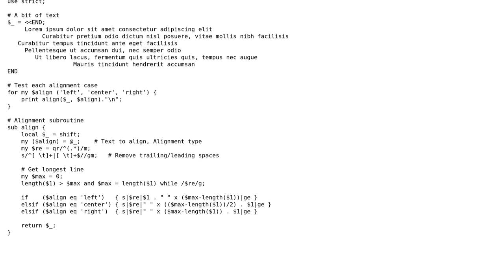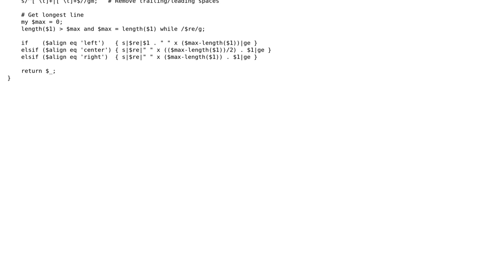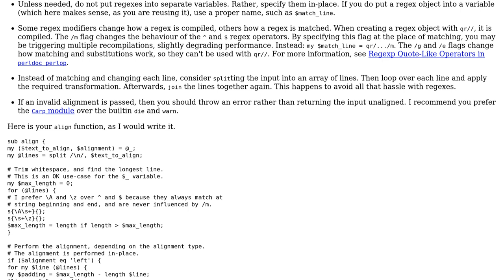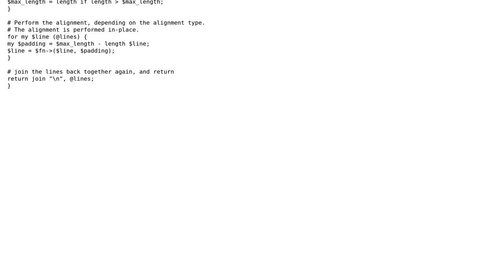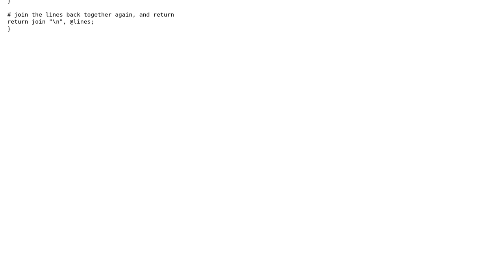Align text (left, center, right) without additional packages (2 Solutions!!)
Align text (left, center, right) without additional packages

With thanks & praise to God, and with thanks to the many people who have made this project possible! | Content (except music & images) licensed under CC BY-SA | Music | Images & others | With thanks to user nowox user janos user Jamal user amon and the Stack Exchange Network Trademarks are property of their respective owners. You are responsible for your own actions.